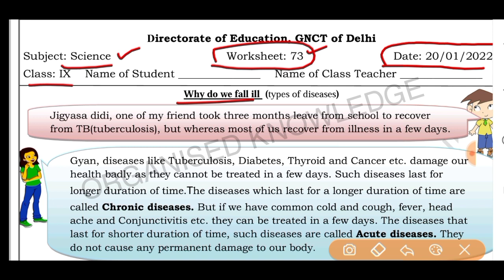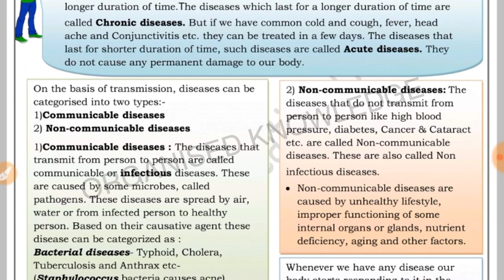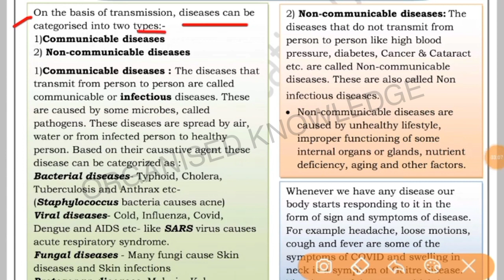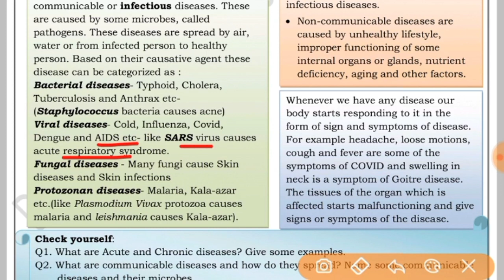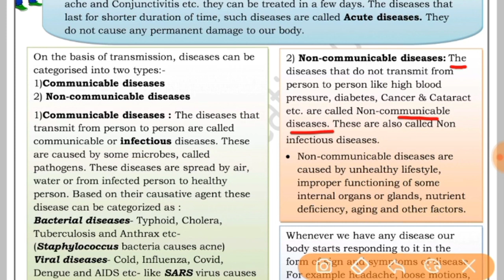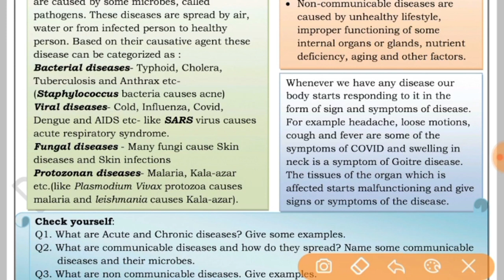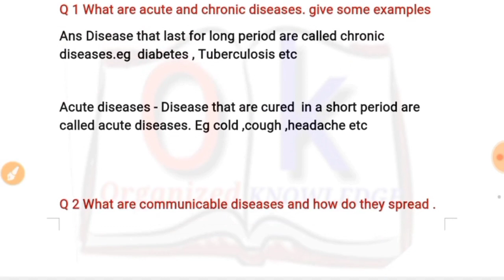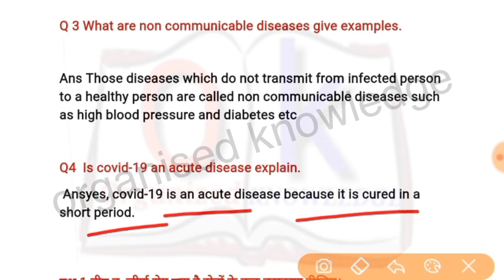Science worksheet 73 class 9 (20/1/22) English medium/worksheet 73 science class9/class9 science